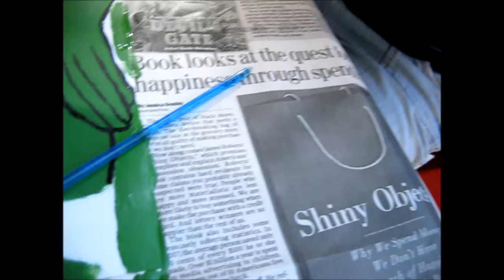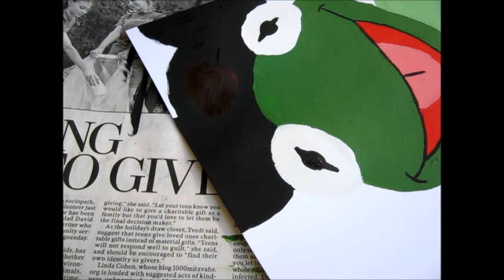Speed Paint Kermit the Frog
Sketched: November 26, 2011

Sony Handycam Digital Video Camera Recorder DCR-SR45

Medium: Acrylic Paint, various Paint brushes on Heavy Weight Paper

Audio Swap Song:
Fly On by Spinningmerkaba

SAD TO STATE THAT THE original AUDIO WAS DISABLED ;{
Original Songs:
Movin' Right Along by Alkaline Trio
Muppets Show Theme Song
Mah Na Mah Na by Mahna Mahna and The Two Snowths

I adore Kermit the Frog and I am so excited about The Muppet's new movie. This is based off a very cute pin.